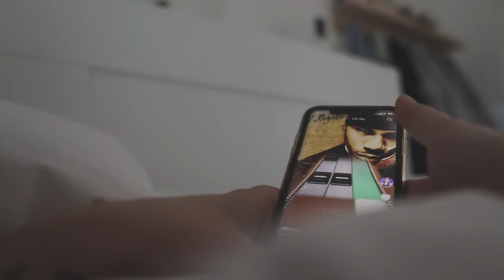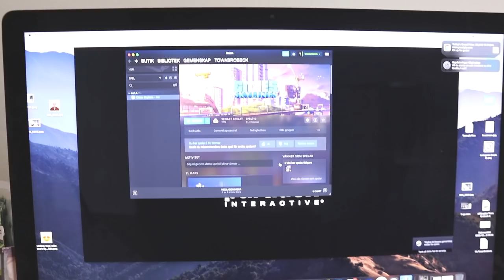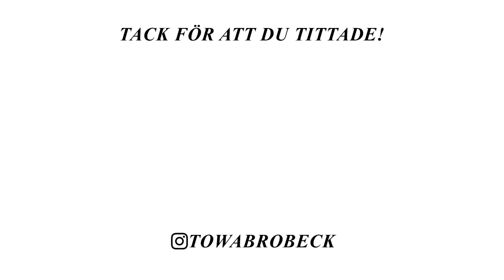ÖVERRASKAR MIN POJKVÄN PÅ HANS FÖDELSEDAG VLOGG